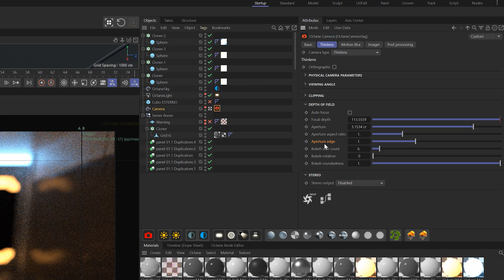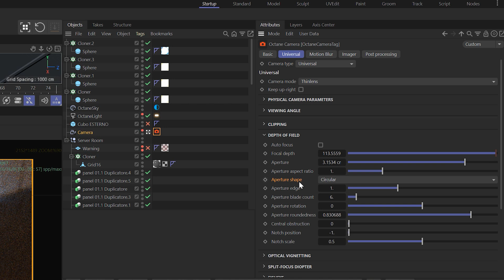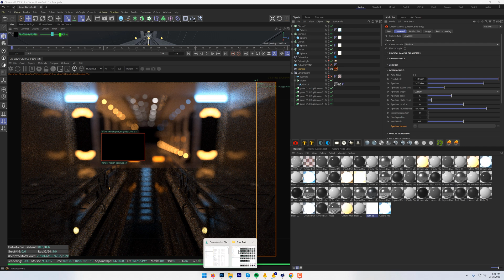3 Tips to Make Your Bokeh Blurs Epic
➡️ Get the Free Interior 3D Scene as part of our Hard Surface Freebie
In this tutorial, I'll share three quick tips for how to make your bokeh DOF blurs pop in 3D. This is in Cinema 4D and Octane, but similar options are available for Redshift, Arnold, Blender, etc. You can even do this in After Effects! We'll go over Bokeh Roundness, Aperture Edge, Aperture Aspect Ratio and also how to add a custom Bokeh Lens or Aperture Map for even more realism. I hope you learn something new!